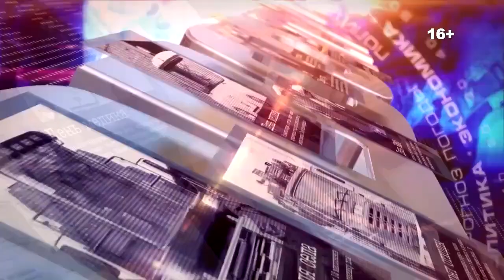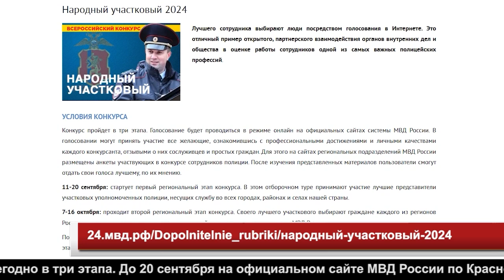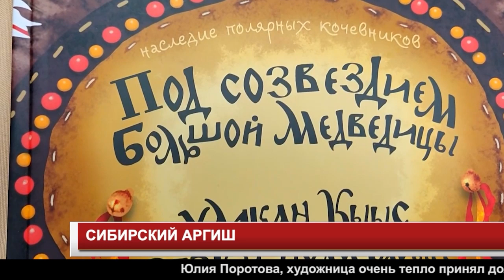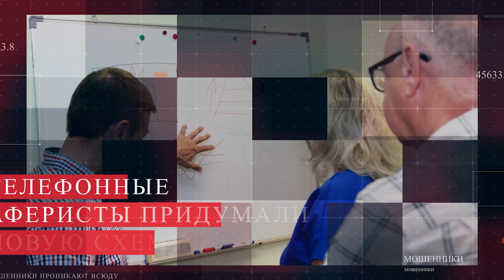Новости 2024 09 18